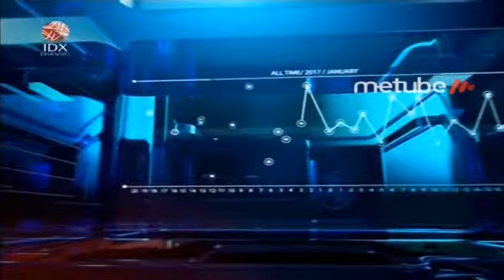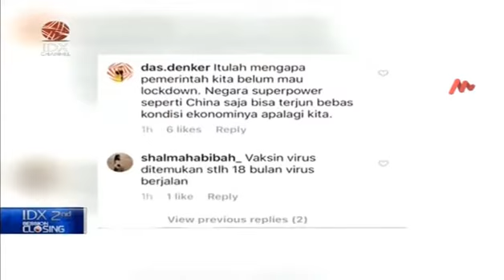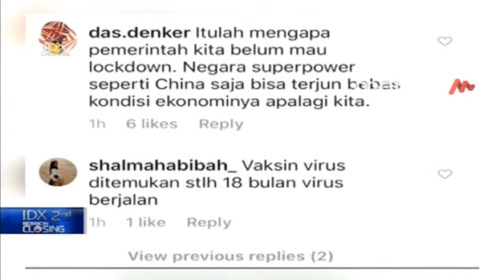PENGANGGURAN DI CHINA MENINGKAT 5 JUTA ORANG AKIBAT VIRUS KORONA - TOP FEEDS